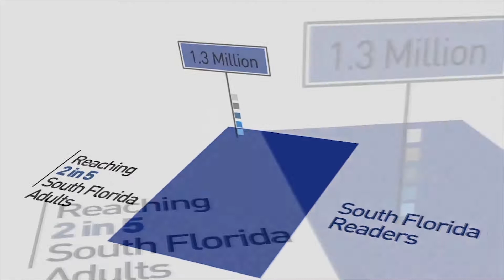Motion Graphics Reel